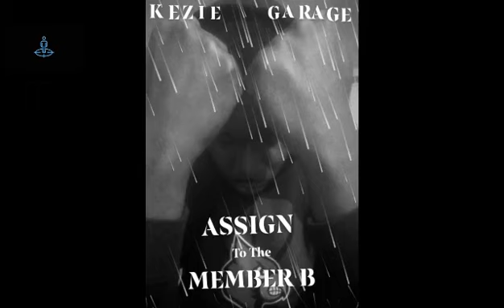Kedzie Garage - Ventra (Official Audio)